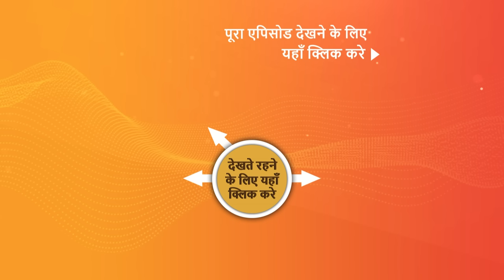NEW! Aangan Aapno Kaa | Ep 4 | 14 Dec 2023 | Teaser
Episode 4: Tanvi In A Fix
Pallavi and Jaidev cry as they watch Tanvi's wedding video. Pallavi informs Jaidev that she does not want to marry since, like her sisters, she will be forced to leave her home, or "aangan," after marriage. Tanvi's mother-in-law later informs her that she intends to propose marriage to Pallavi for her younger son. Watch the show to find out more!